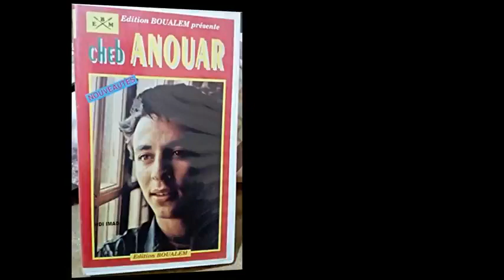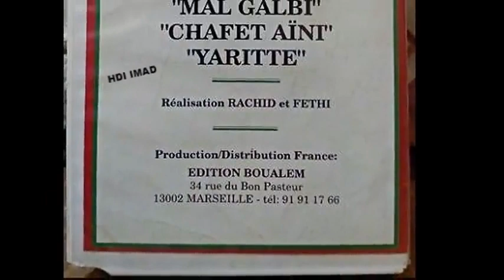ANOUAR YA RIT